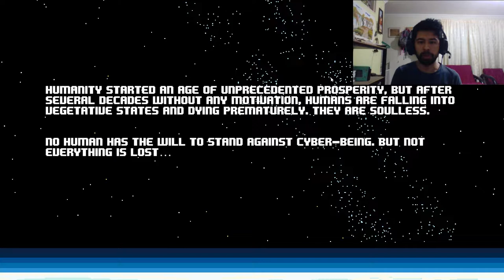🇻🇪 🇨🇦 Videojuegos Latinoamericanos #4 | Last Soul (Player Test) - Wulum Creative Technology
Videojuegos Latinoamericanos /Canadienses

Last Soul

Last Soul

DESARROLLADOR: Wulum Creative Technology

Last Soul es un juego de plataformas de acción en 2d pixel art con una historia convincente sobre un futuro en el que la humanidad ha perdido la voluntad. Explora y lucha para abrirte camino a través de una variedad de niveles y enfréntate a increíbles jefes enemigos.